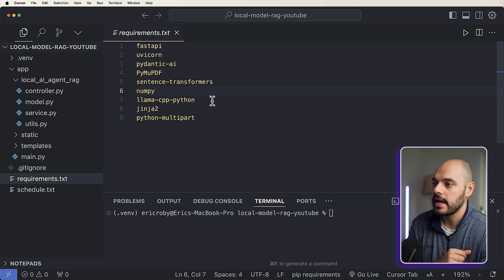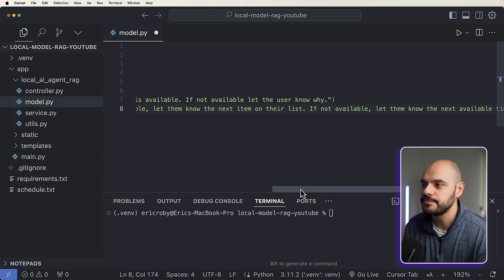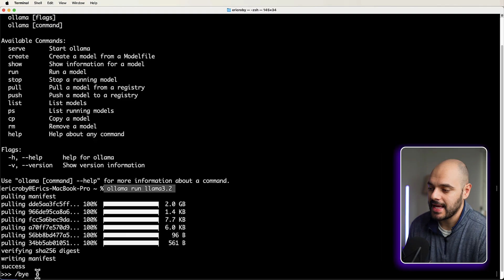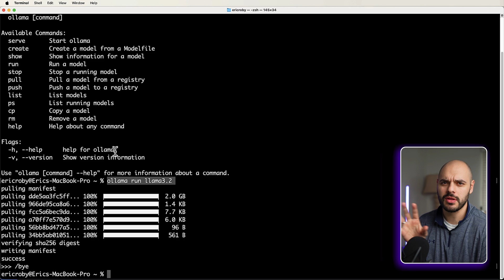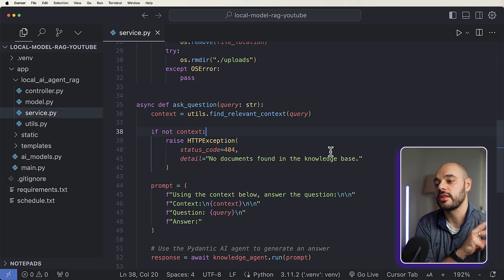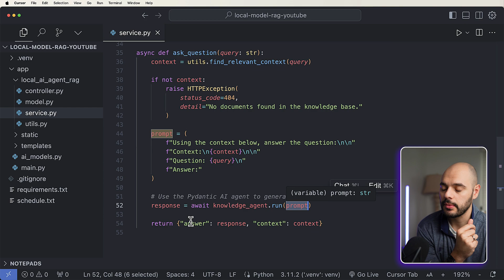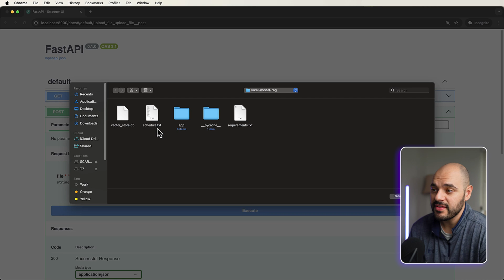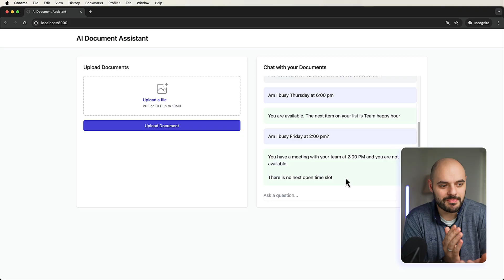The BEST Way to Create an Offline RAG AI with FastAPI & PydanticAI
AI Agents number one responsibility is to do AI automation. To make the AI automation personal, you want to implement RAG. So, in this PydanticAI and FastAPI tutorial we show you exactly how to automate your personal life with an AI RAG.

00:00 - Introduction
00:22 - What Are We Going To Be Doing
01:40 - Go Over Code
07:34 - Run Project with Swagger
08:35 - Run Project with UI